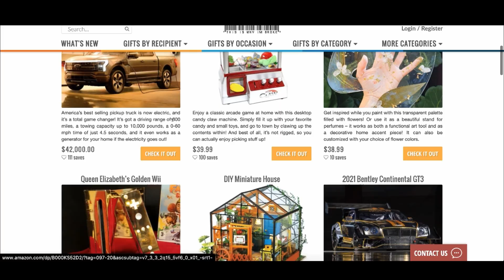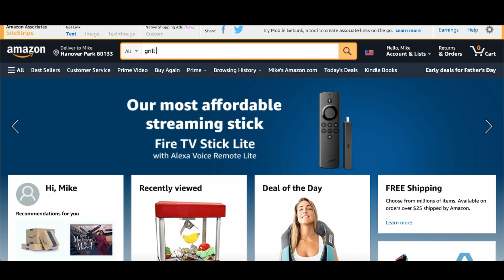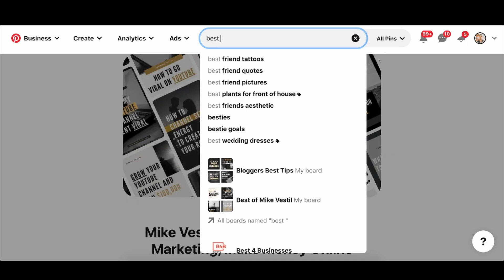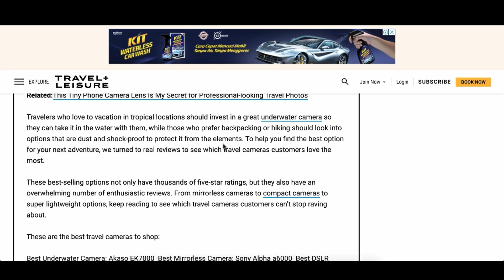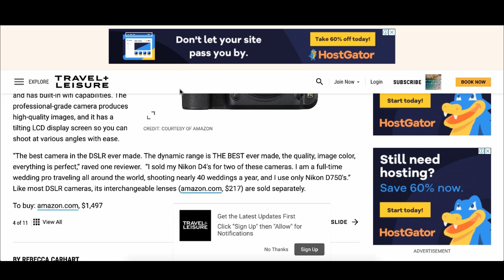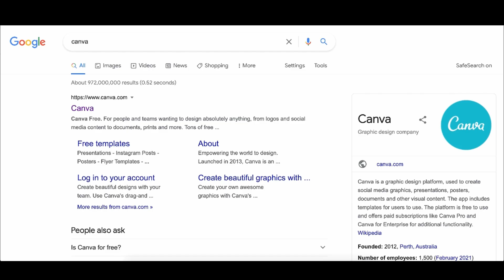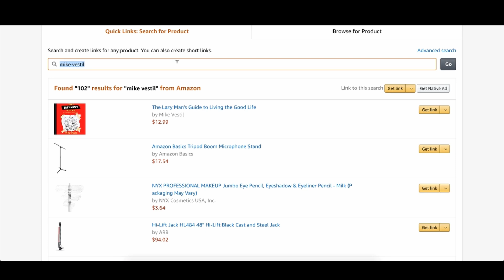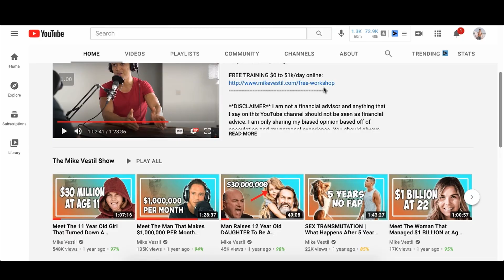Amazon Affiliate Marketing For Beginners (In 2024)